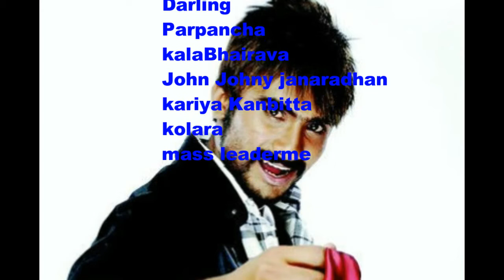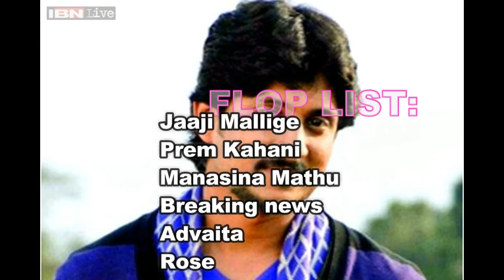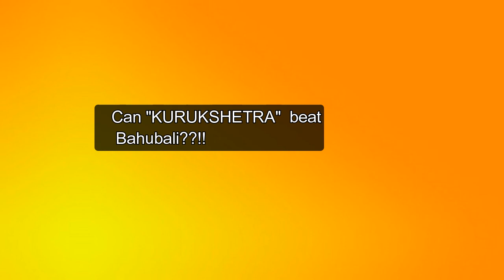These Actors Should Stop Acting??!!Flop Hero's Of Kannada Industry Part 2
Flop Hero's Of Kannada Industry There is a second list out now..How these hero's Story Selection/Acting Made them flop hero's.

For  More Vidoes
Being Fit Kannada